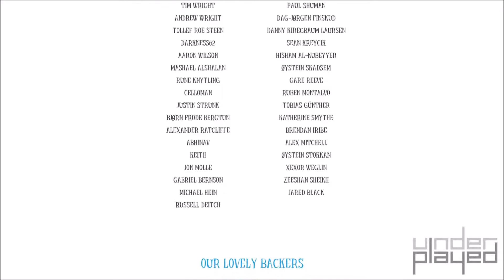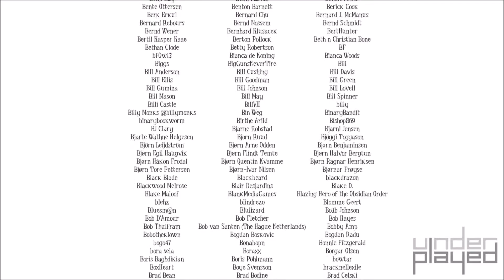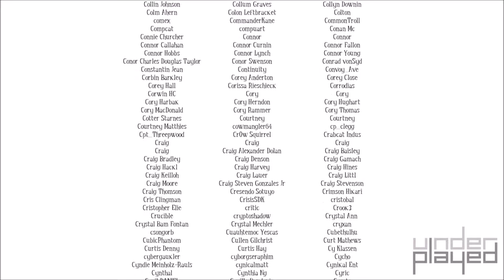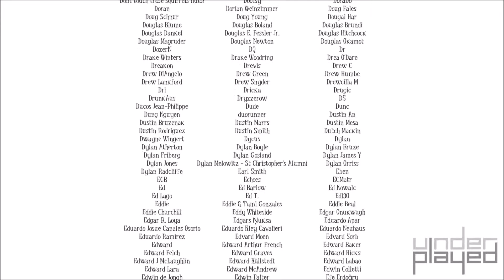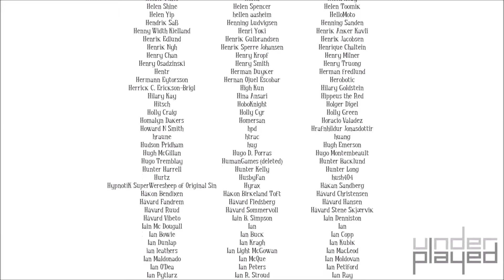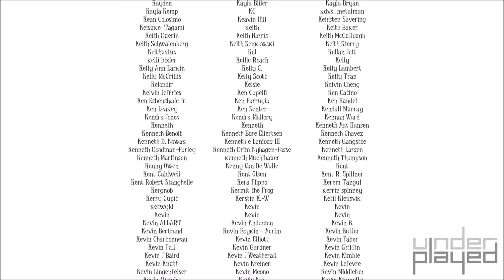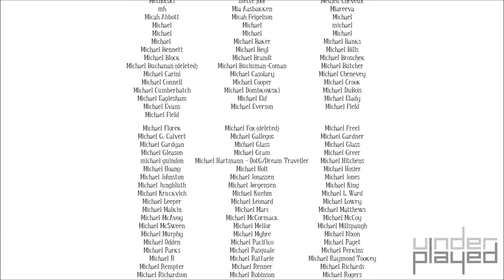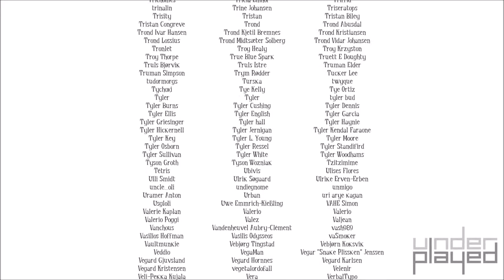UnderPlayed: Among the Sleep Part 9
This gameplay series covers Among the Sleep in HD 1080p for PC. Watch for a review, exploration of gameplay features, and full walkthrough of the story campaign including the ending.

Among the Sleep is a first-person horror adventure video game developed by Krillbite Studio for Microsoft Windows, OS X, PlayStation 4 and Linux. After a two-year-old's mother goes missing, his search translates into a journey through environments created by the child's imagination. The landscapes' eerie design and monstrous threats suggest a psychological insight into the child's coping with his parents' break up.

System Specs
GPU: GeForce GT 640
CPU: Intel Core i7-4820K @ 3.70GHZ
RAM: 24 GB